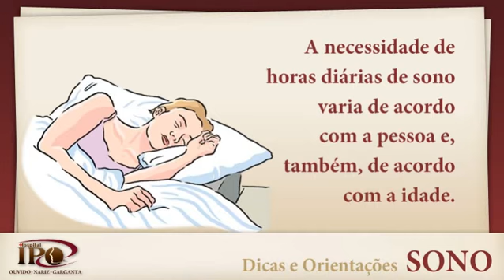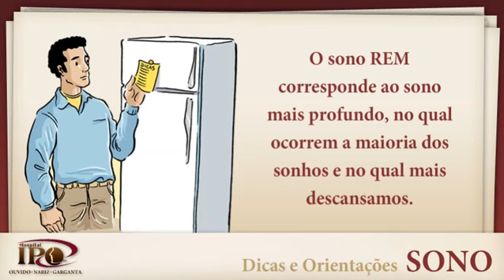IPO - Cartilha - Sono